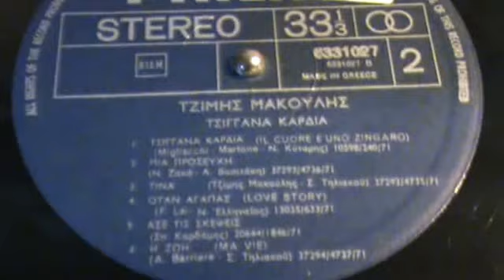ΑΣΕ ΤΙΣ ΣΚΕΨΕΙΣ ΤΖΙΜΗΣ ΜΑΚΟΥΛΗΣ